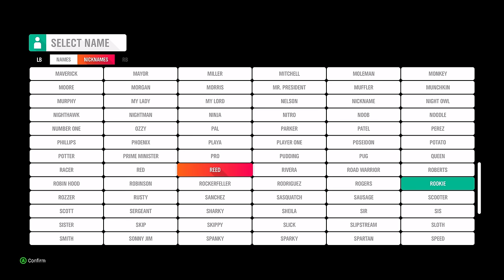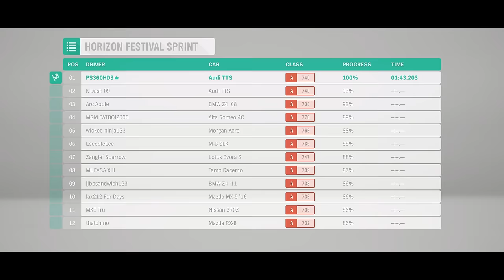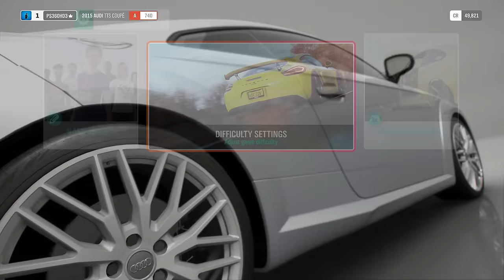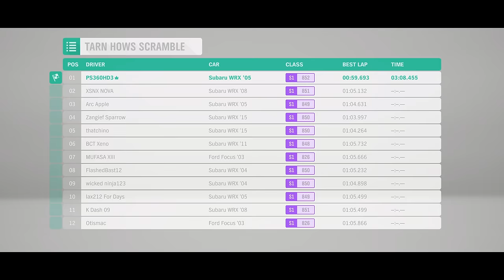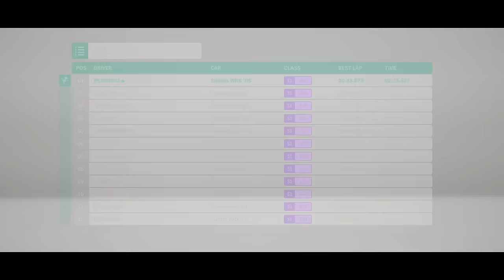Forza Horizon 4 - 1st Hour of Gameplay | Game Session #1 (Xbox One X) (2160p)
Forza Horizon 4 - 1st Hour of Gameplay | Game Session #1 (Xbox One X) (2160p) Early Access! Commentary audio file got corrupted!
Microsoft provided this game for review